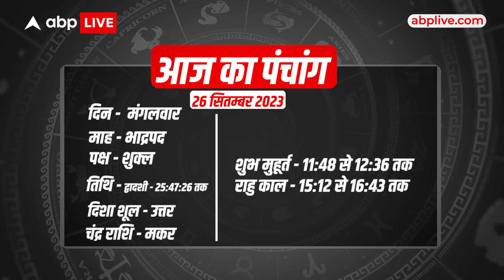Aaj Ka Rashifal 26 September | आज का राशिफल | Today Rashifal in Hindi | Horoscope Today| Dharma Live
00:00 -  01:12- Introduction
01:13 -  01:58- Mesh Rashi
01:59 -  02:27- Vrishabh Rashi
02:28 -  02:53- Mithun Rashi
02:54 -  03:25- Kark Rashi
03:26 -  04:17- Singh Rashi
04:18  - 04:50- Kanya Rashi
04:51 -  05:20- Tula Rashi
05:21 -  05:55- Vrishchik Rashi
05:56 -  06:44- Dhanu Rashi
06:45 -  07:10- Makar Rashi
07:11 -  07:43- Kumbh Rashi
07:44 -  08:13- Meen Rashi
08:14 -  08:32- Remedies